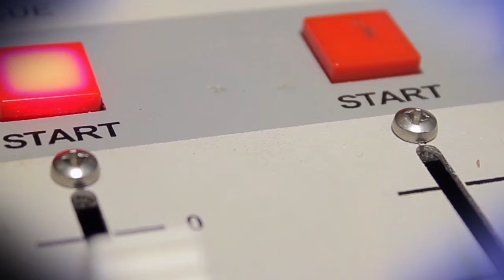Elî Tirkiya Emê kerîdoreke aştiyê li Sûriyê ava bikin